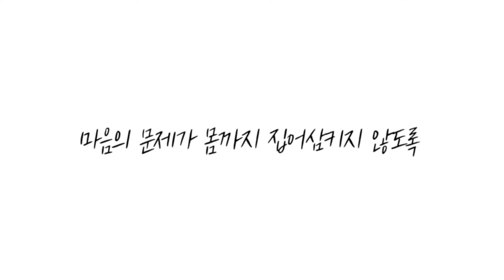103만 구독자들의 운동 모티베이터 심으뜸의 첫 에세이 『으뜸체력』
“몸의 문제로 마음이 무너지는 일 없게,
마음의 상처로 몸이 부서지지 않도록,
내가 할 수 있는 건 그저 ‘체력’을 기르는 일뿐이었다.”

★★★ 유튜브 누적 조회수 1억 8천만 뷰, 103만 구독자들의
운동 모티베이터 심으뜸의 첫 에세이 ★★★
★★★ 세바시 100만 뷰 화제의 인생강의 ★★★
★★★ 클래스101 홈트 분야 최고 인기 수업 ★★★

“아파본 적이 없는 사람은 절대 모른다.
내내 건강했던 사람들은 짐작할 수 없는 고통이기 때문이다.
무엇이든 내 일이 되기 전에는 알 수 없는 법이다.”

자세한 이야기가 궁금하시다면 ?
『으뜸체력』 인생의 번아웃에 지지 않는 힘
더 알아보기 ▼